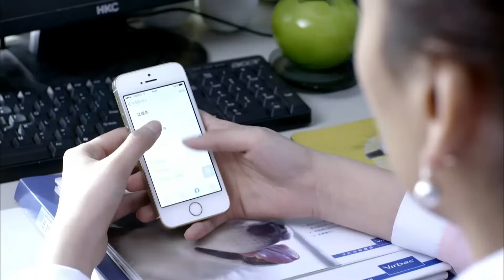【实力戏骨】黄昏之恋19丨寡居退休老教授#李立群 爱上贴心保姆，女儿惦记房产百般挑拨，老爸竟要断父女关系（李立群/任长霞刘佳）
★类型：家庭伦理